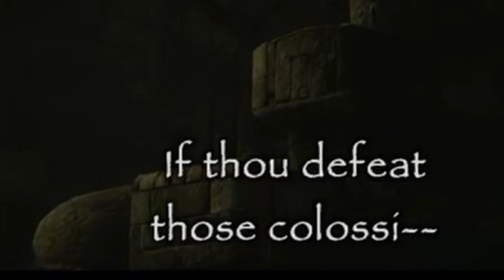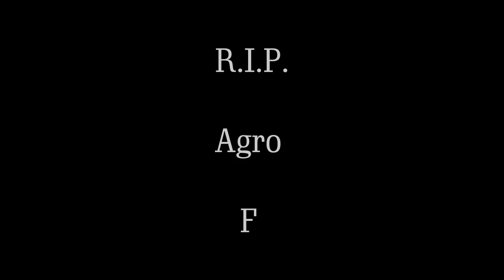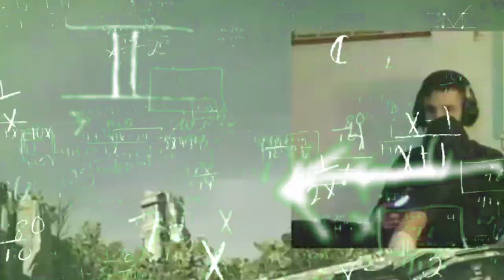ESTE JUEGO CASI ME MATA DE LA BRONCA🙄 - SHADOW OF THE COLOSSUS MEJORES MOMENTOS EN TWITCH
HA VUELTO SEÑORAS Y SEÑORES. POR FIN. LLEGÓ EL DÍA. VOLVIÓ NUESTRO EDITOR MOTH!!!